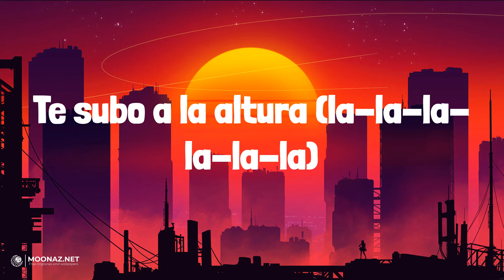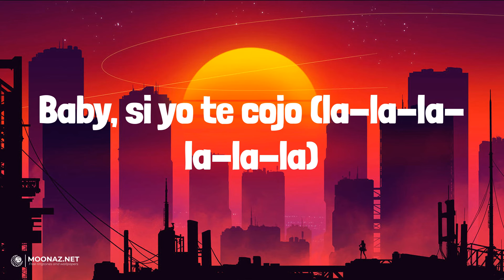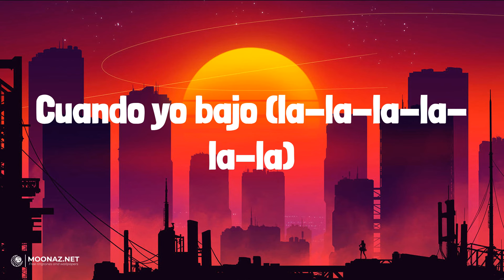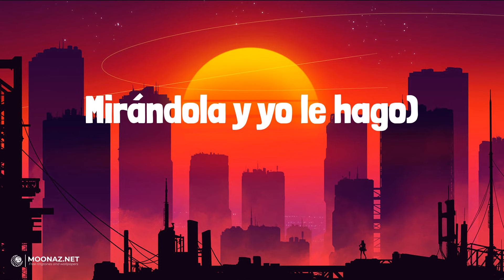Myke Towers - LALA | LETRA | LADY GAGA - Peso Pluma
🎶Myke Towers - LALA | LYRICS, LETRA | LADY GAGA - Peso Pluma

Lyrics:
La-la-la-la-la-la (Full Harmony)
La-la-la-la-la-la
La-la-la-la-la-la
La-la-la-la